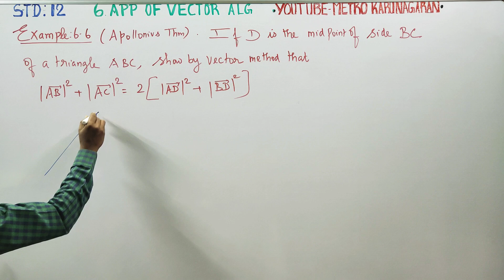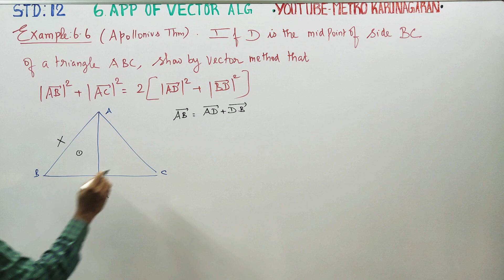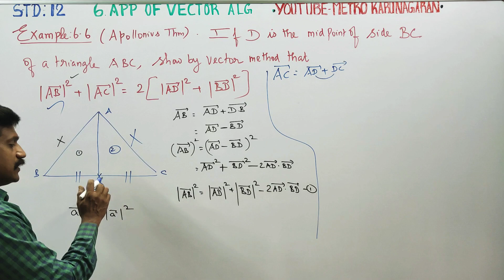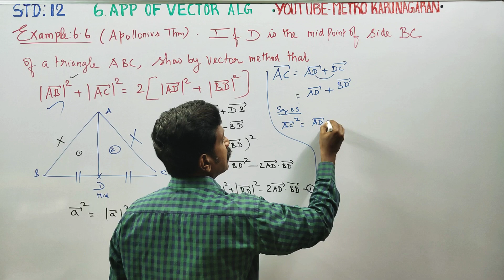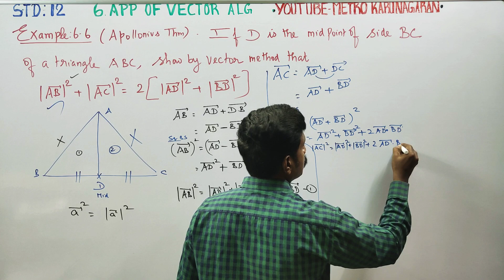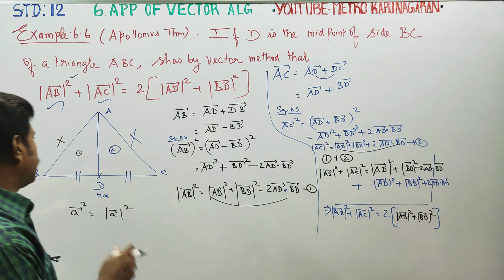12th Std Maths Example 6.6 Apollonius Theorem. If D is the midpoint of the side BC of a triangle AB